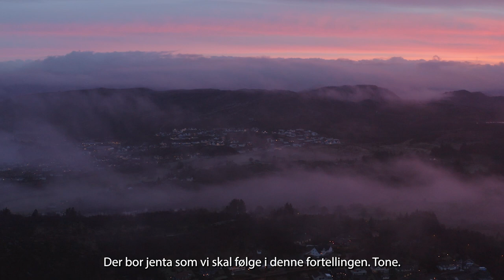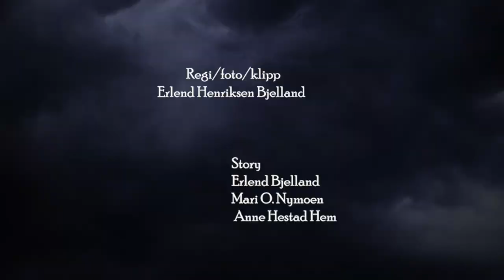1. EPISODE - Forhekset JULETID på Tysvær kulturskole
Tysvær kulturskoles egen julekalender byr på action, dramatikk og spesialeffekter!
Julekalenderen ble sendt i fire episoder på TV Haugaland i desember 2022.
Filmen er laget av Erlend Bjelland og alle roller spilles av elever og lærere på Tysvær kulturskole.